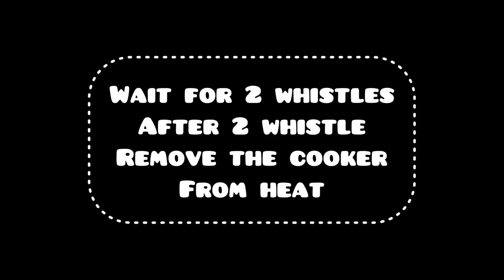Make restaurant style masaledar pulao and green chutney in 15min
for pulao
onion 1
small carrots 2
small potatoes 2
cauliflower one hand ful of flowerts
green peas
french beans
paneer

masalas
1tsp redchilli powder
1tsp biriyani masala
1tsp garam masala powder
1/2 tsp
coriander powder
1/2 tsp cumin powder

whole spices
2bayleveas
one small cinnamon stick
cardamom 2
pepper cons half tsp

coriander leaves one hand full
one lemon (you can take tamarind as well)
small ginger
garlic

To make boondhi for raitha
2tbsp gram flour or besan
salt
turmeric powder half tsp
red chili powder half tsp
water